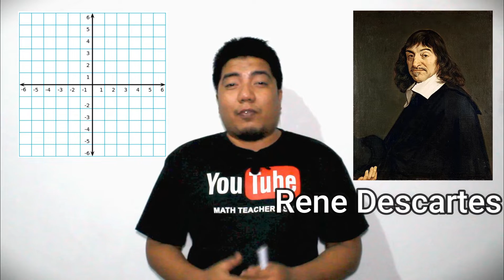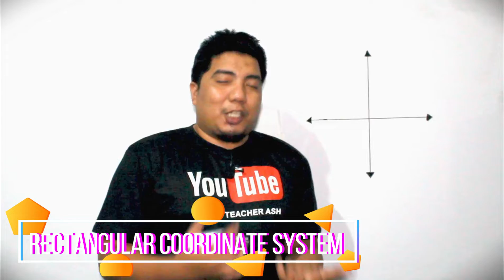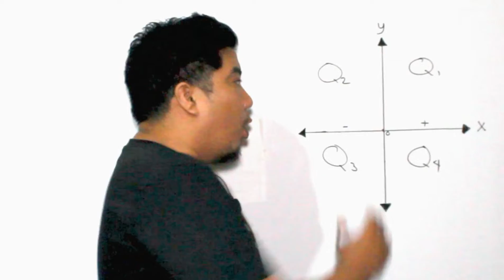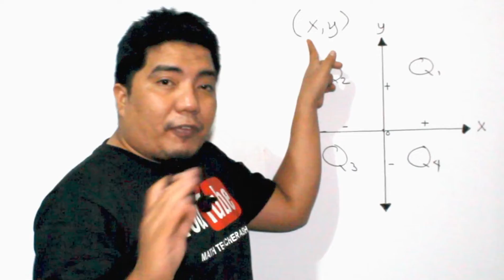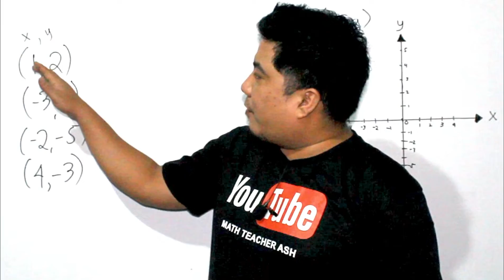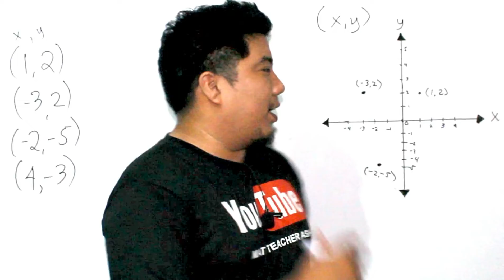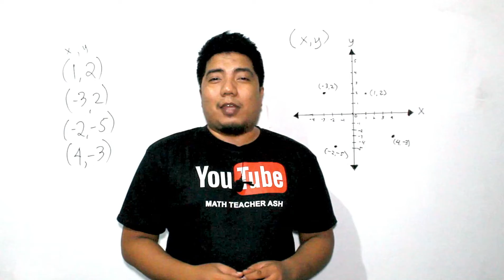Rectangular Coordinate System (Cartesian plane) Math 8 Week 5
This is an instructional video teaching students about the RECTANGULAR COORDINATE SYSTEM.

A lot of things how to know the safest way to plot points in the Cartesian Plane which is a basis for graphing Functions and Equations in two variables.